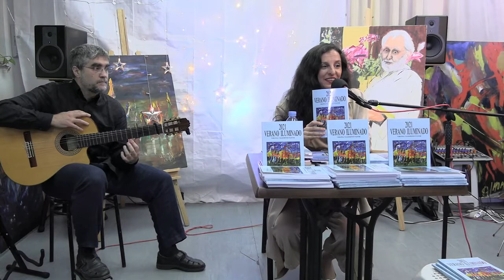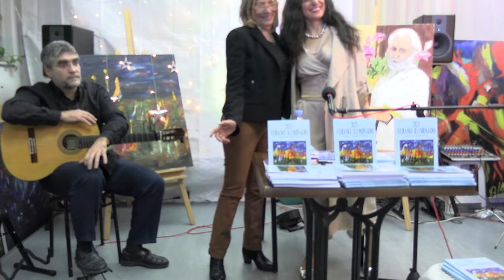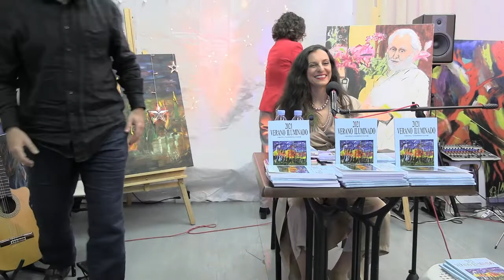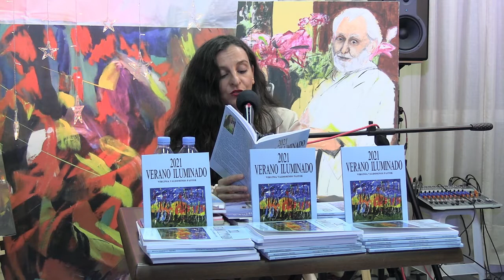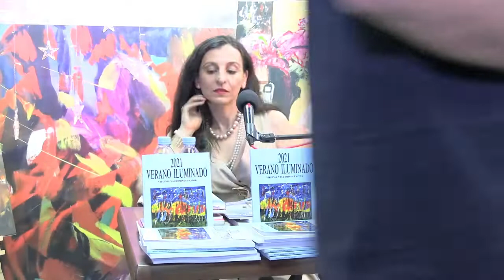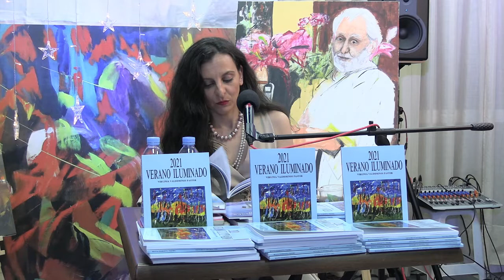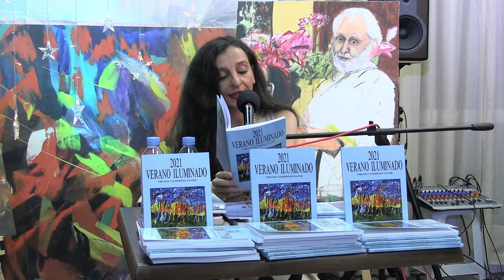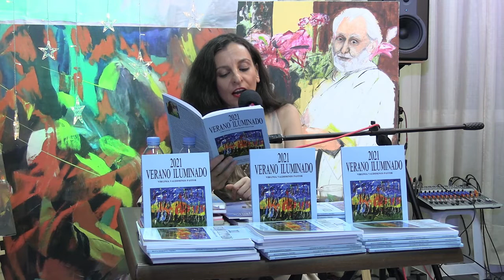"2021. VERANO ILUMINADO". Presentación del tercer libro de poesía de Virginia Valdominos.